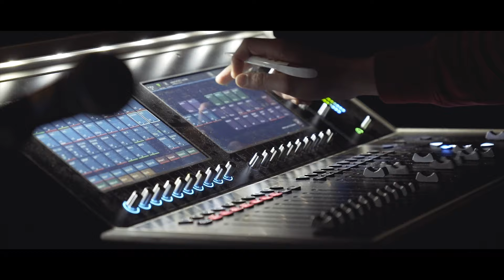SIRE Episode1 - Hurt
Episode1: The end of the 'Hurt' era.

Live footage from summer '19, following the release of my first Ep Hurt.

Song. SIRE - Stay (Ep: Hurt), produced by Nesh.

Edit. Jeremy D'Hamers.
Camera. Jeremy D'Hamers and Mathias Lambrecht.
Choreography. Yves Aduhire.
Location. Queer Festival Brussels.
Location. Queer Pride Ghent.
Location. Unicorn Festival Antwerp.
Thank you Jonas Verlaet and Rob Van Remoortere